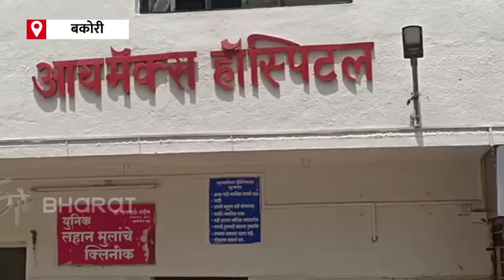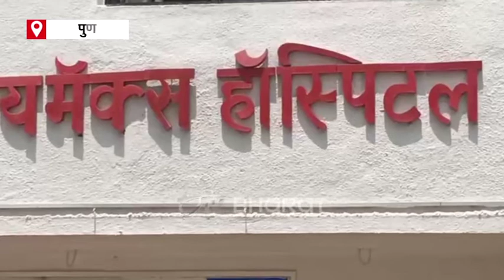'७५ वर्षाच्या आईसह आम्ही पाचही जण कोरोनामुक्त झालो'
सध्या देशात कोरोनाच्या दुसऱ्या लाटेने धुमाकूळ घातला आहे. अनेक ठिकाणी संपूर्ण कुटुंबालाच कोरोनाची लागण झाली आहे. पुण्यातील बकोरी गावामध्ये देखील संपूर्ण वारघडे कुटुंबाला कोरोनाची लागण झाली होती. त्यात ७५वर्षीय महिलेचा देखील समावेश होता. मात्र, कोरोनाला हरवून हे कुटुंब घरी परतले आहे.